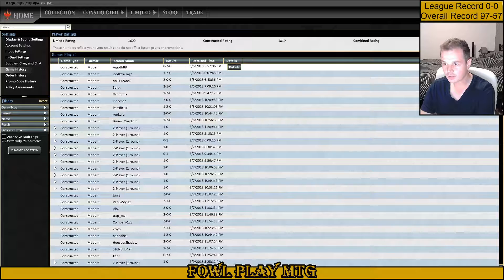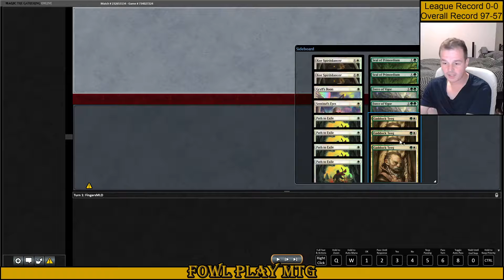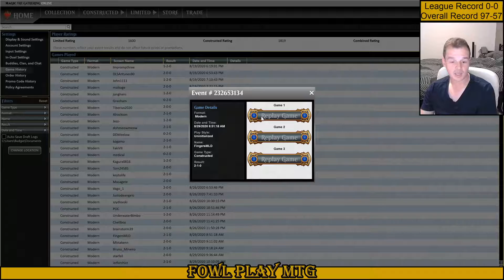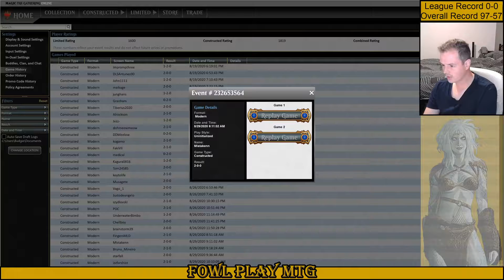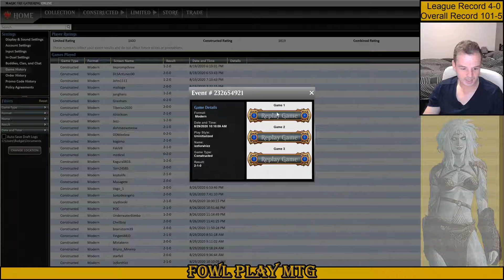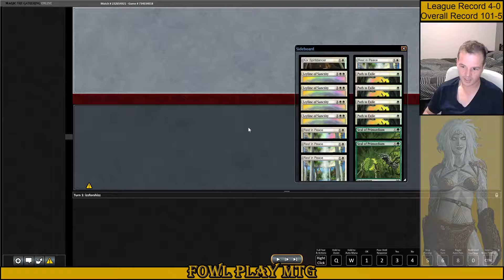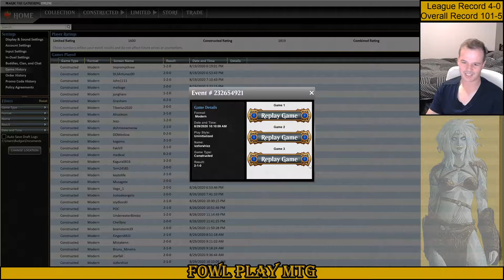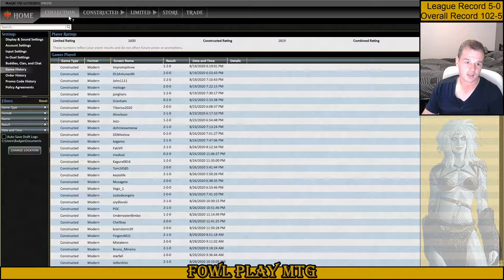Bam Another 5-0 Bogles Modern League 90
Match 1 BG Lurrus Rock
Match 2 Amulet Titan
Match 3 Jund
Match 4 RU Prowess
Match 5 Tron